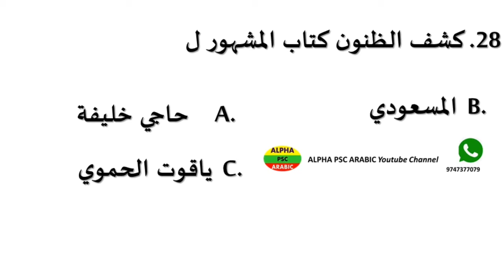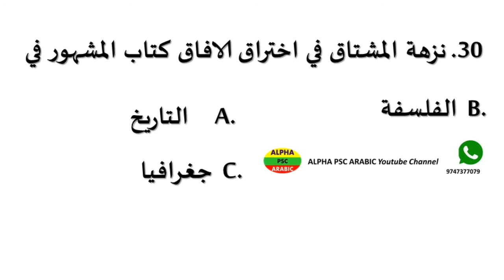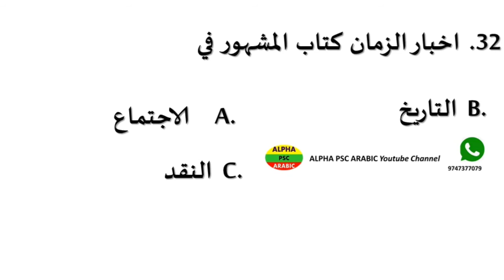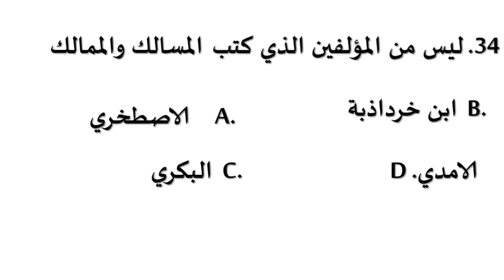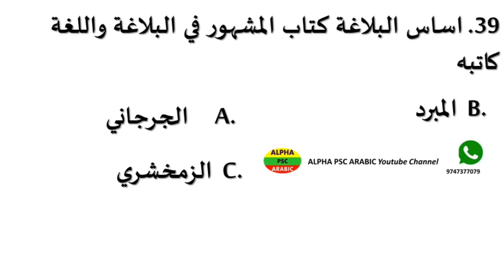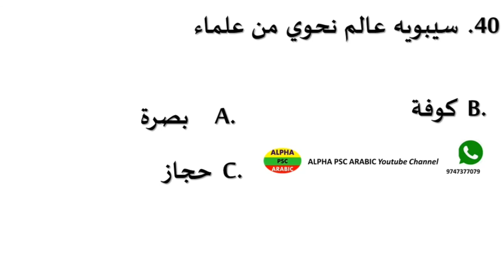ABBASIYYA PERIOD النقد والتاريخ OBJECTIVE TYPE QUESTIONS AND ANSWERS SET 2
النقد في العصر العباسي